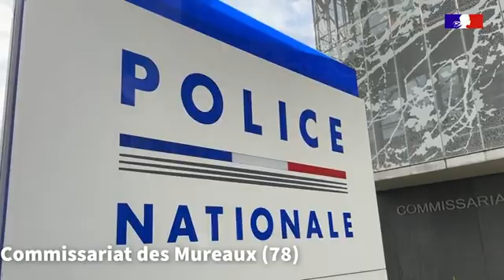Histórico alijo de 2,4 toneladas de hachís llega desde España a París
Autoridades francesas incautaron 2,4 toneladas de hachís que llegaron desde España hasta París y detuvieron a tres personas en relación con el narcotransporte, que eleva a más de 40.000 los kilos incautados en el país en lo que llevamos de 2023